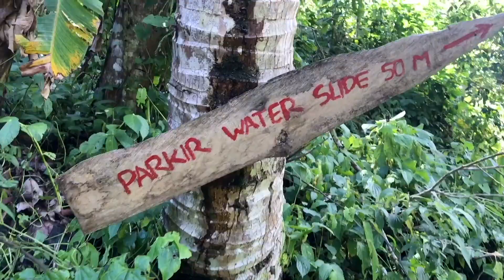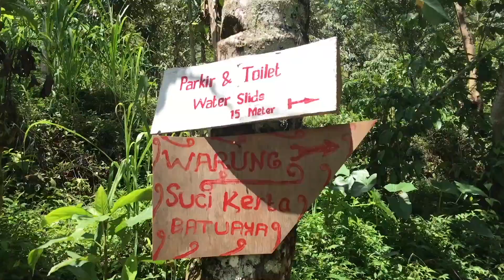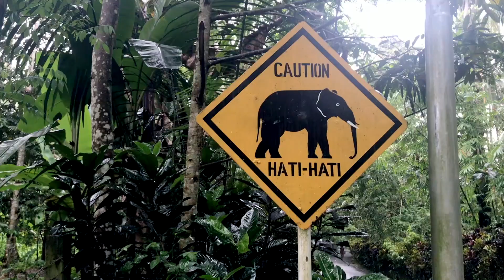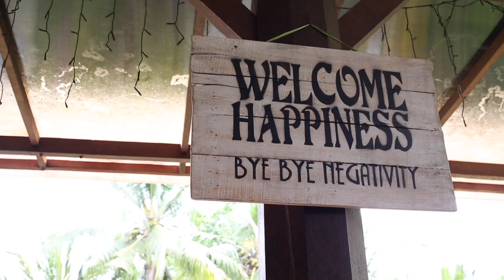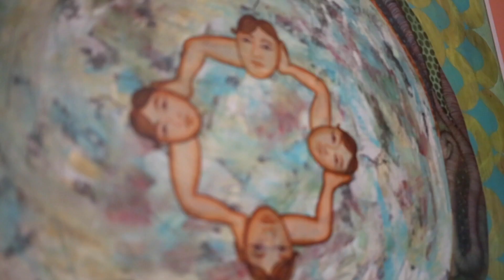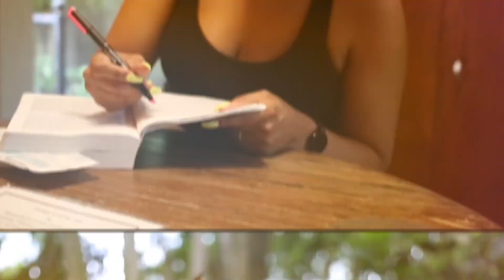Bali - Natural Waterslides, Sekumpul Falls & Balian Healing Experience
Bali has something for everyone. Whether you’re looking for fun and adventure or a spiritual retreat you can find it here on what’s becoming one of the most popular islands in the world. Follow YokoCoco as we explore the best of Bali!

USEFUL LINKS

Pak-Man Healing : Visit Blog for details

Elephants

WHERE WE STAYED:

Aria Villas & Elephant Safari Lodge & Vassani Stay

Kick Tracks - Inspiring Summer Hip Hop

Background Music Cloud - In Future Bass

*Music wanted*